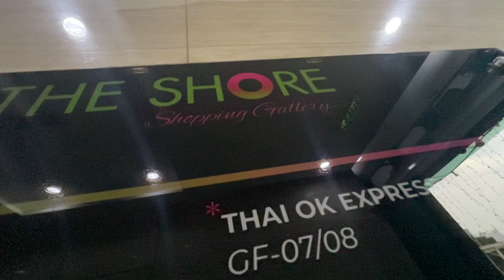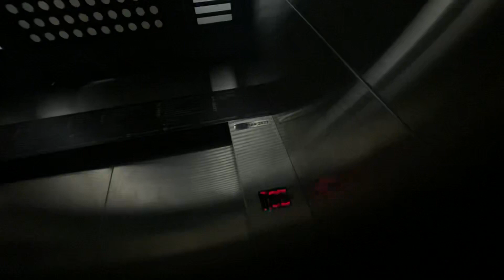EITA-Schineider Carpark Lift at The Shore Shopping Gallery